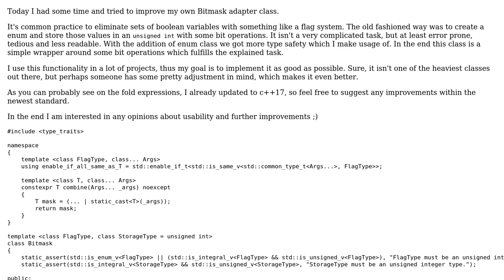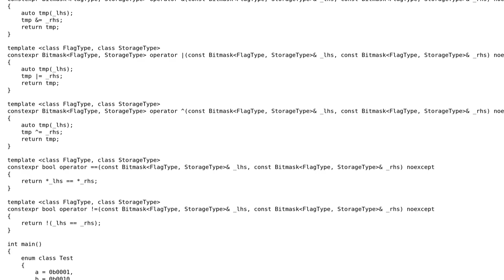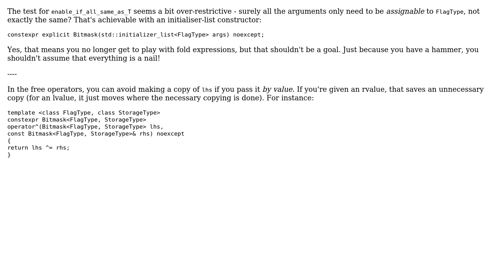Code Review: Bitmask adapter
With thanks & praise to God, and with thanks to the many people who have made this project possible! | Content (except music & images) licensed under CC BY-SA | Music | Images & others | With thanks to user Toby Speight user DNKpp user 200_success and the Stack Exchange Network Trademarks are property of their respective owners. You are responsible for your own actions.